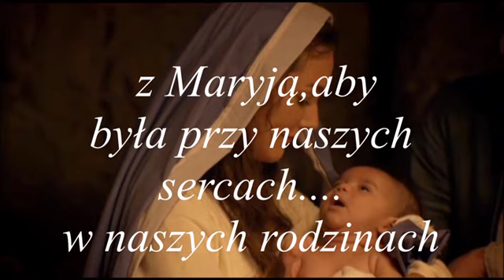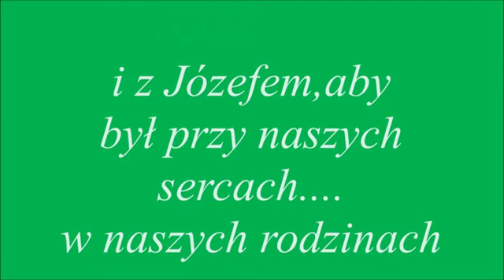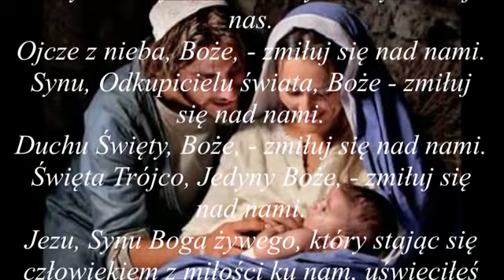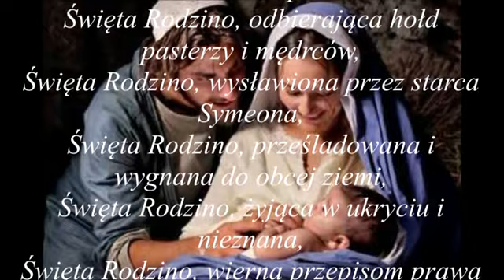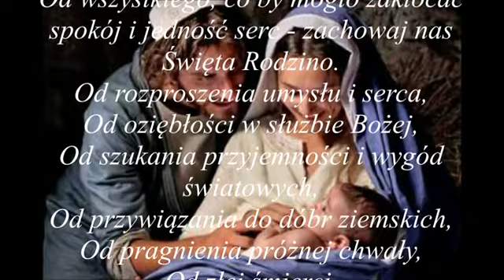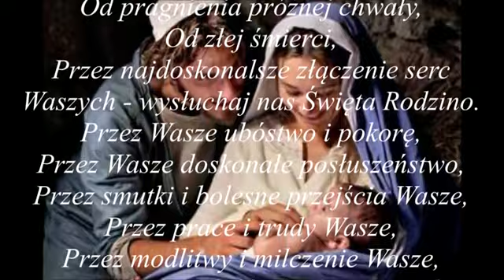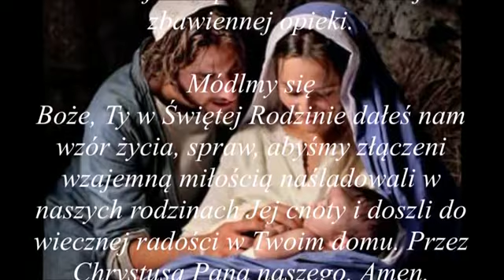poranek ......od 16.do 24.grudnia.....ze Świętą Rodziną...dla dobra dusz